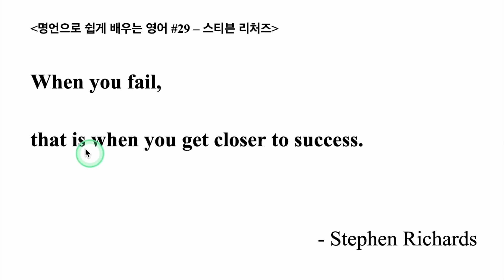실패의 의미는? 영어 명언 by 스티븐 리처즈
명언 영어, 무료 프린트 바로가기 --